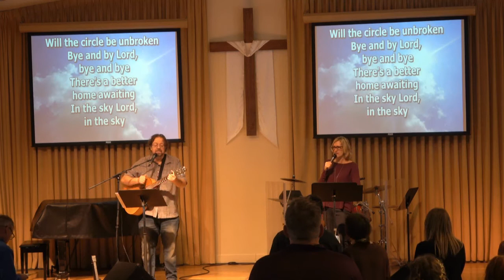Worship Service, Jan 31, 2021